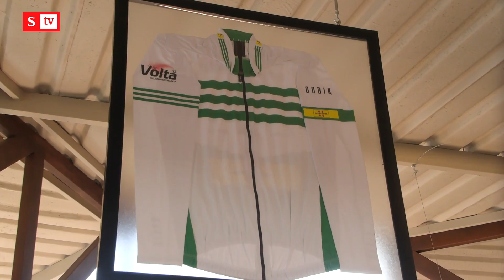Nairo Quintana lanza una dura crítica al ciclismo colombiano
En la presentación de su nuevo emprendimiento “el parche de Nairo”, el ciclista de Boyacá habló de las posibilidades de los colombianos en la Vuelta a España 2023 y dijo que en el pedalismo colombiano "no hemos aprendido a trabajar en equipo".